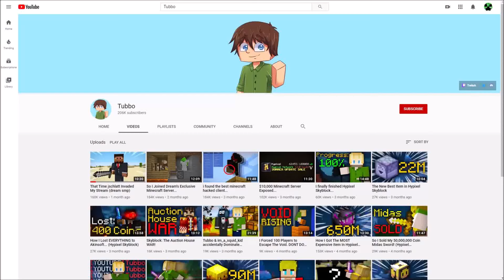If Tubbo Laughs The Video Ends #2 YLYL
Tubbo

Tubbo is also a twitch streamer who does media share, dream smp, and is just an overall great guy. He participates in tons of events such as MCC and Twitch Rivals which can be found on his channel or mine.